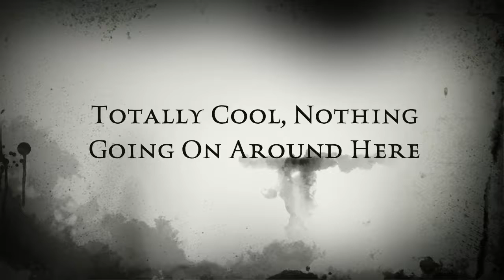Trailer: Totally Cool, Nothing Going On Around Here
A near tragedy is averted at an Italian restaurant.
Screaming Henry Mimi's production, directed by Dash.